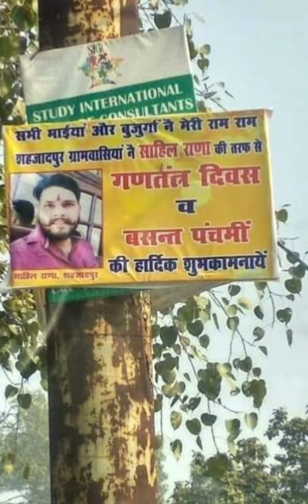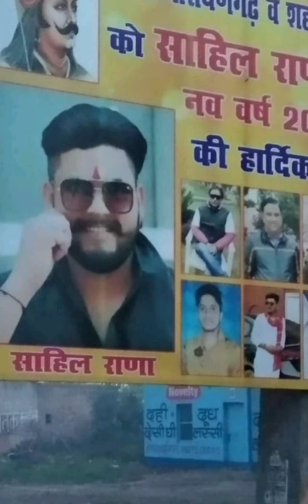Sahil Rana Shahzadpur BhuppiRanaGroup (BRGROUP)